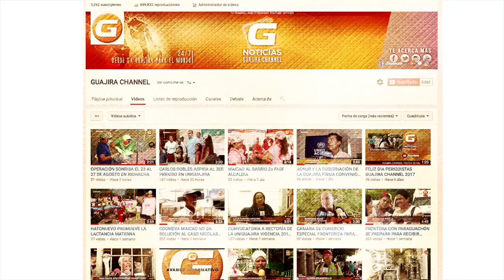1er ENCUENTRO REGIONAL DE GIMNASIA EN MAICAO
SE LLEVO ACABO EN MAICAO LA PRIMERA COMPETENCIA REGIONAL DE GIMNASIA TIPO CHEER EN LA CUALS E PRESENTARON DIFERENTES AGRUPACIONES EN REPRESENTACIÓN DE MUCHOS LUGARES DE LA COSTA. LA ADMINISTRACION MUNICIPAL POR MEDIO DEL LA DIRECCIÓN DE DEPORTES REALIZARON ESTA FIESTA DEPORTIVA.